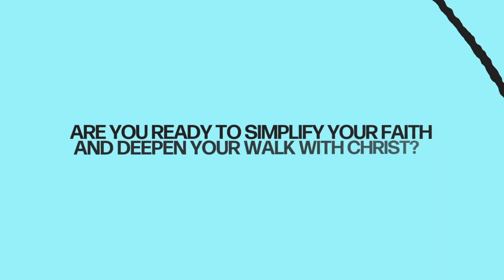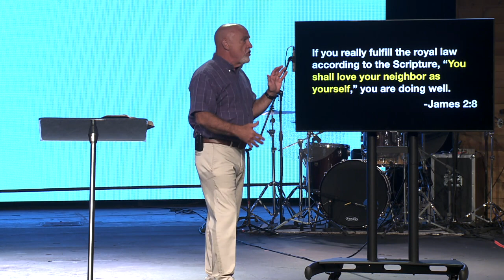People Matter to God | Tommy Clements